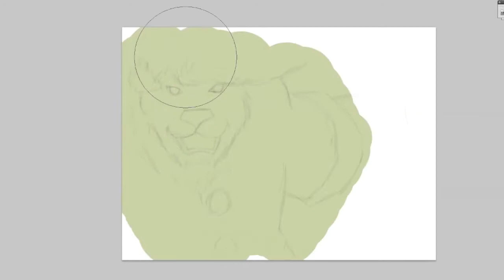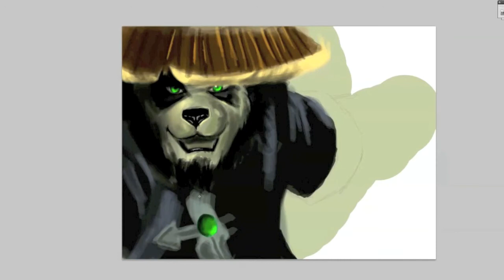Mists Of Pandaria Speed Paint(World of Warcraft)